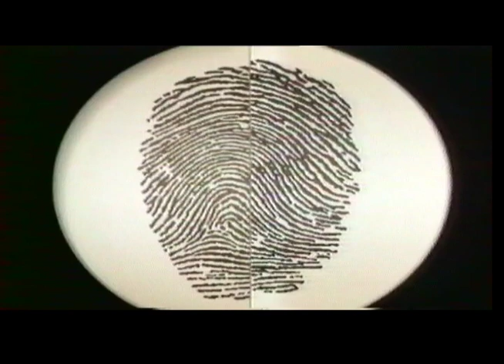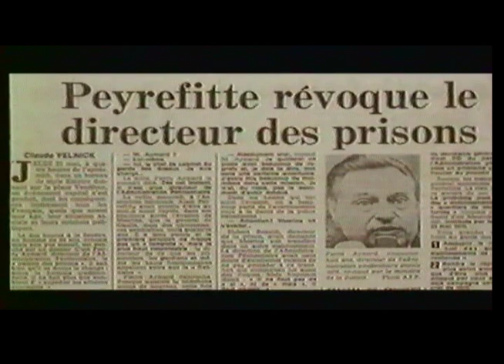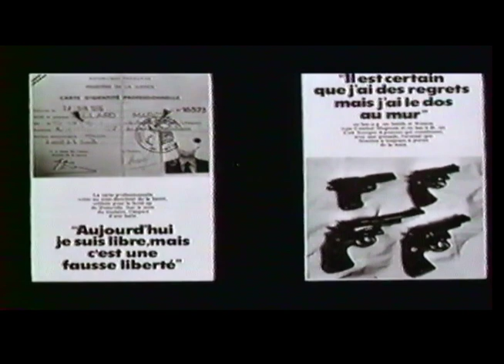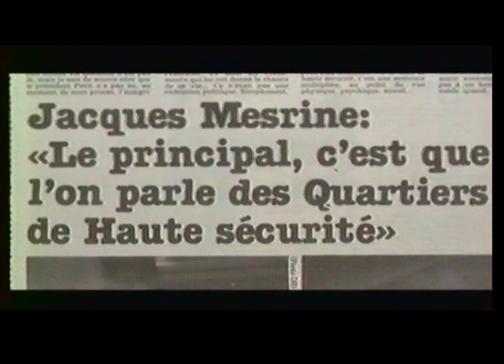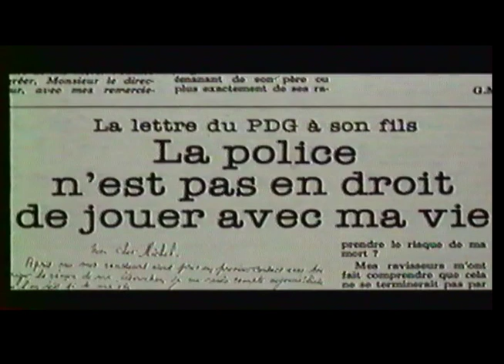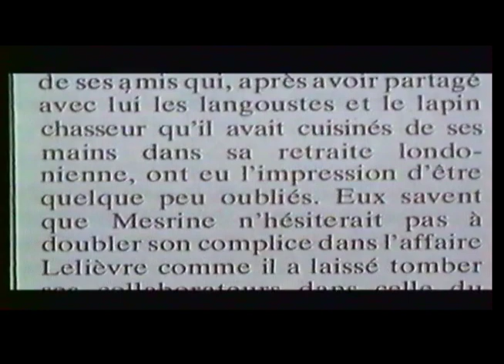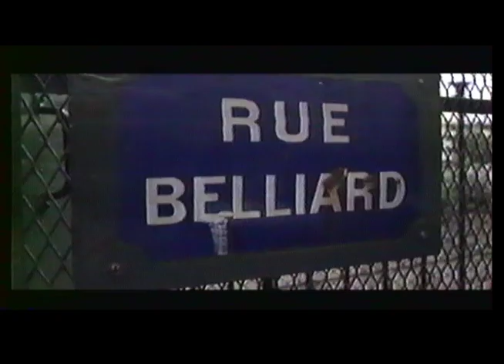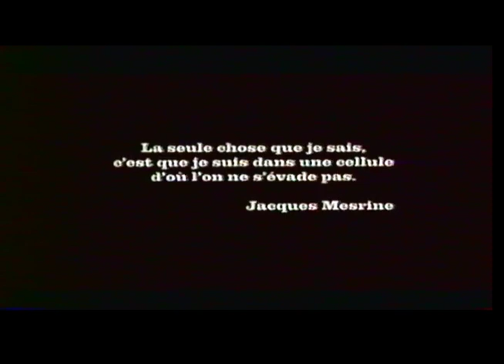Jacques Mesrine "L'ennemi Public N°1" (Dossier n°08)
Jacques Mesrine "L'ennemi Public N°1" (2ème Partie)
Raconté par Yves Rénier.

Après son évasion de la prison de la Santé, Mesrine reprend du service : hold-up, cambriolages, enlèvements... La police met tout en oeuvre pour l'arrêter. Commence alors une véritable chasse à l'homme contre "l'ennemi public n° 1".

© Nugus/Martin Productions Limited.

Une séquence a été supprimée dans cette vidéo pour des raisons de droits d'auteur :
- Témoignage de l'évasion de Mesrine (43s)